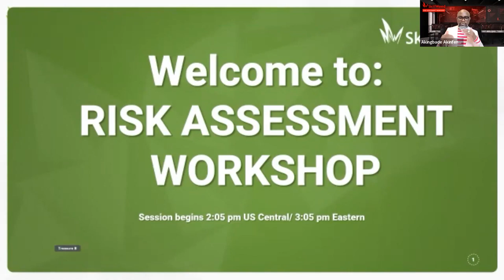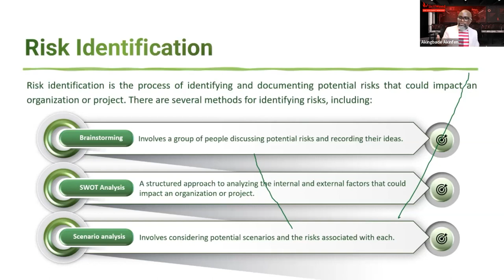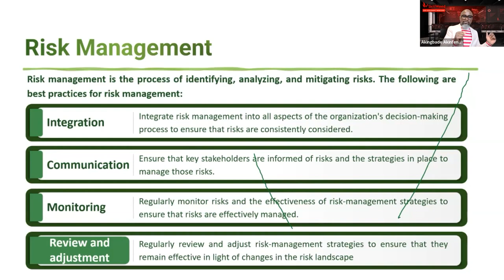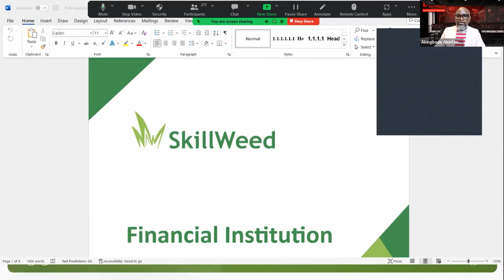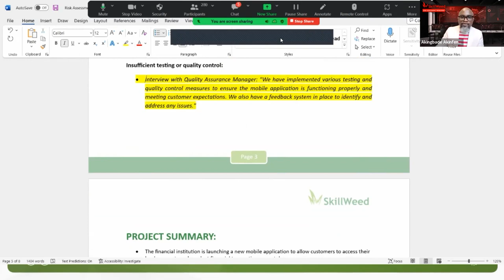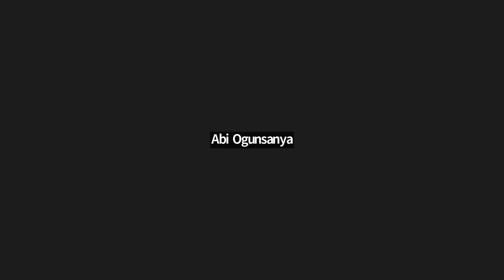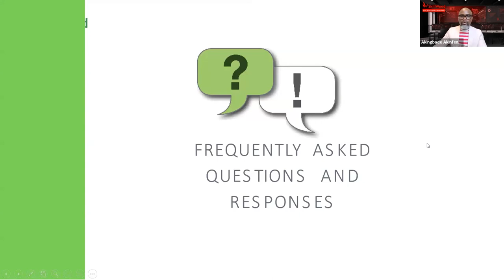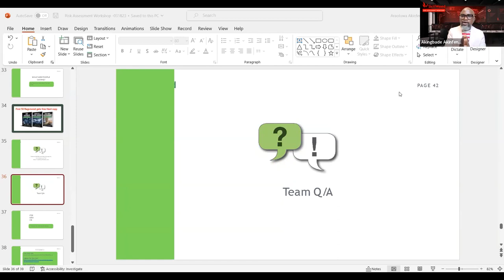Mastering Risk Assessment: A Comprehensive Workshop for Success | Skillweed